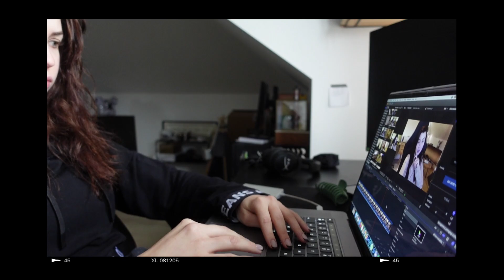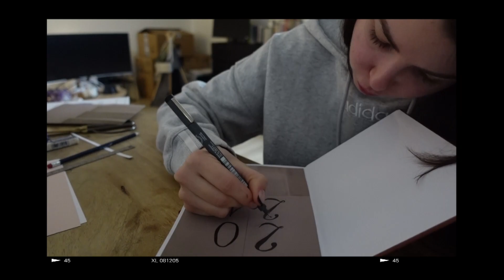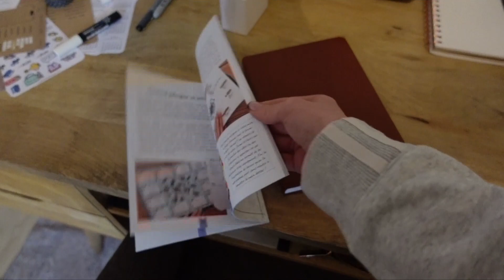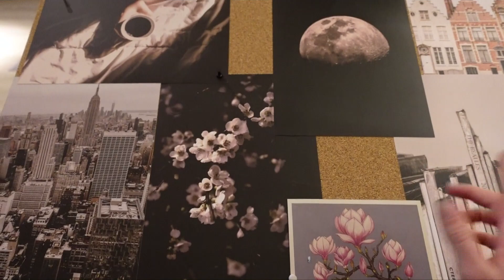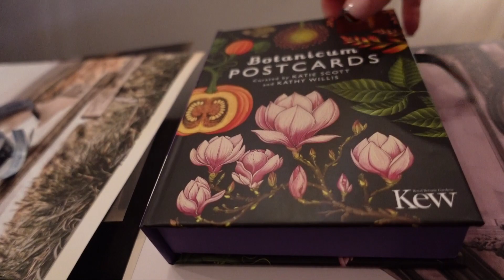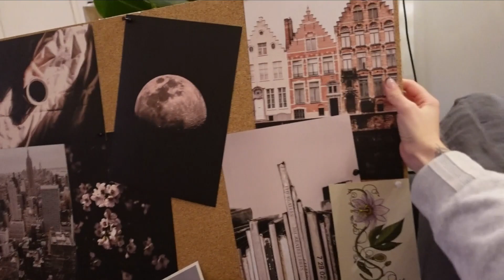Cette Part de Moi que Vous N'avez Jamais Vue | Vlogmas 21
Je ne voulais pas vous le montrer jusqu'à présent car c'est très personnel, mais la vie, c'est aussi ça !

❗️CONCOURS TERMINÉ❗️

🎅🏻 CONCOURS 🎅🏻

Dans ce vlog, je vous fais gagner 5 bons d’achat de 100 € chez Qwetch !

👉🏻  POUR PARTICIPER, IL FAUT :

- Être abonné à ma chaîne EnjoyPhoenix
- Remplir ce formulaire (grâce auquel je serai en mesure d’avoir accès à vos coordonnées de manière protégée ☺️)

(Concours ouvert à l'international)

Je vérifierai pour chaque participant.e tiré.e au sort que les conditions de participation ont été respectées, sans quoi je devrai procéder à un autre tirage au sort !

Le concours est ouvert jusqu'au mercredi 23 décembre à 16h00 ! Vous n'avez donc que 24h pour participer 🤗
Une fois le tirage au sort effectué, les 5 gagnant.e.s seront contacté.e.s par mail !

Bonne chance à tous.tes ♡

Un grand merci à Qwetch pour ces lots !

🎁 Rendez-vous sur mon Insta pour tenter de gagner une PS5 !

✨  VUS DANS LE VLOG :

Le Petit Guide Introductif à la Technique du Bullet Journal | Les Astuces de Margaux :

Merci à @henripfr pour la musique d'intro ☺️

Aujourd’hui je vous retrouve pour le 21ème Vlogmas 2020 (contraction de " vlog " et de " christmas " pour ceux qui ne connaissent pas ce concept) Ce sont des vidéos que je fais tous les ans au mois de décembre depuis 6 ans maintenant, pour vous faire patienter jusqu'à Noel (au même titre qu'Alisha Marie par exemple) !  Du 1er au 31 décembre, je vais vous poster une vidéo chaque jour pour vous embarquer dans ma vie sur fond de préparatifs, sapin de noel, buche de noel, decoration noel, decoration maison etc ✨ Vous pouvez un peu voir ça comme un calendrier de l'avent, mais qui dure plus longtemps ! Et comme noel rime avec cadeaux, je vous fais un concours par jour, comme chaque année ! Je serai un peu votre père noël (ou papa noël, ça dépend comment vous l'appelez haha). L'idée, c'est vraiment de vous plonger à fond dans l'esprit de noel, comme le fait une noel musique, une chanson de noel, un chant noel ou un film noel, pour que vous passiez un joyeux noël malgré ce contexte un peu spécial :)

Je fais une grosse journée tuto diy deco avec vous, car j'avais besoin d'être dans ma bulle. J'ai commencé à faire mon vision board et mon nouveau bullet journal 2021, dans un autre esprit que mon bullet journal 2020 ! Pour ça, j'ai utilisé mon matériel habituel : papier kraft, masking tape etc, et surtout, le bullet journal Les Astuces de Margaux qui est incroyable ! Quand on n'est pas un pro du bujo ou des dessin tuto, ses astuces sont hyper utiles. Vous pouvez trouver des équivalents dans des  magasins de papeterie et de bricolage comme Crea Corner, Botanic, la Fnac, Carrefour, Leroy Merlin, Brico Dépôt, Castorama, Decitre… Bon en tout cas je ne suis pas au niveau de Amanda Rach Lee, mais j'y travaille haha !

À défaut de faire un diy noel, je fais un diy chambre et diy confinement qui me fait du bien !